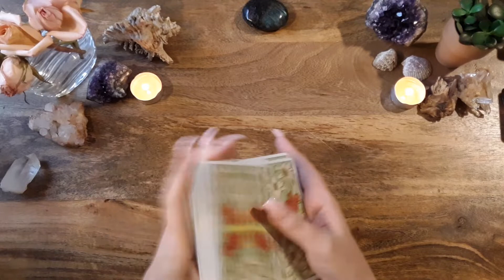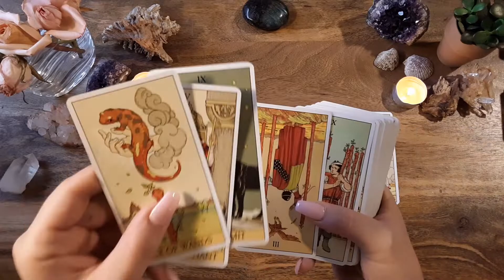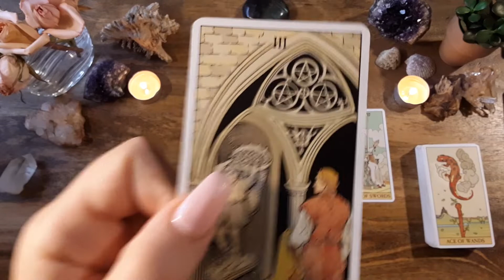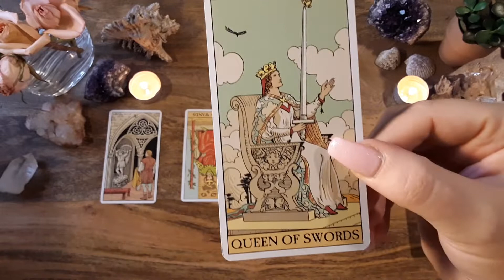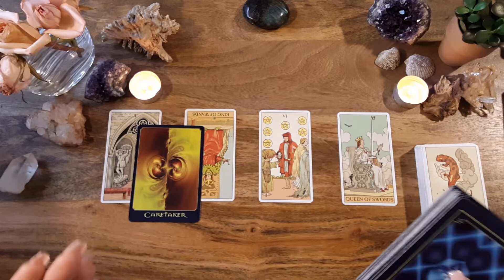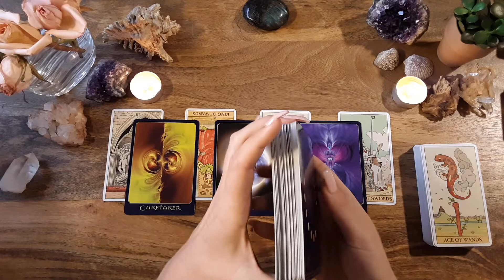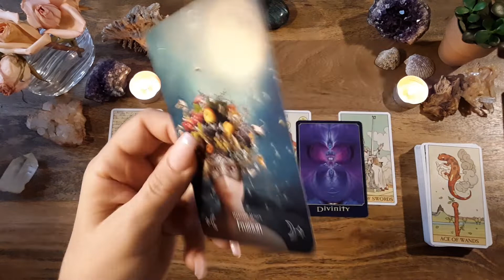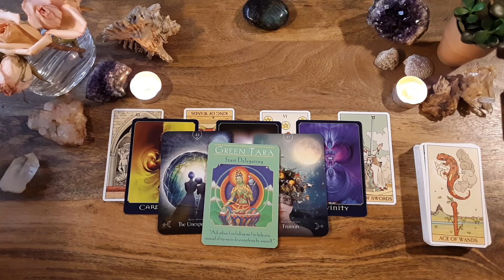Daily Tarot-Reward & Recognition-February 19 2020 (Sorry for the bird screaming 10:40)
SORRY FOR THE VERY LOUD INTERRUPTION @ 10:40. BABY, THE COCKATOO, DID NOT WANT TO BE IGNORED. YOUR PATIENCE IS APPRECIATED :)

onsibility will be taken for actions that result from listening or viewing Siriana Tarot content. You must be over 18 years old to book a private reading.